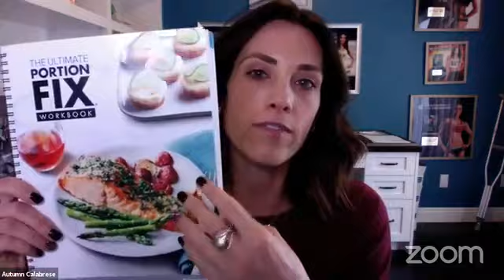Autumn talks about the Ultimate Portion Fix Program & Certification